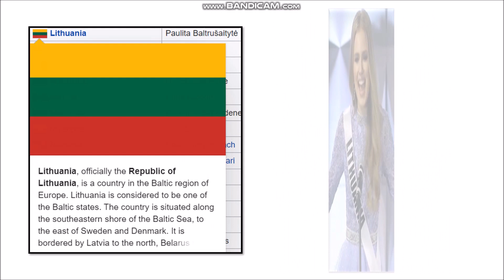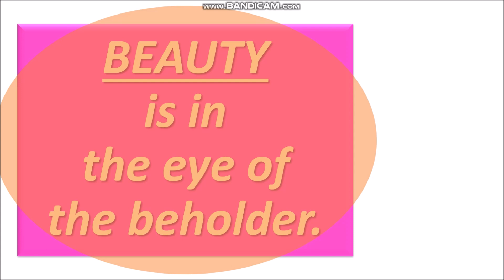TOP 10 Miss Universe 2019 (Proof that this pageant is not only focusing on the outside)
A pageant with confidence, brain, and heart!
These are the smiles captured accidentally so don't take it seriously.

I salute all the Ms. Universe contestants.
Good Luck!